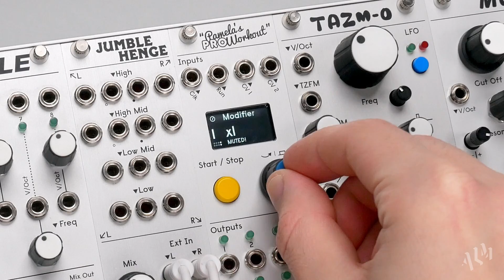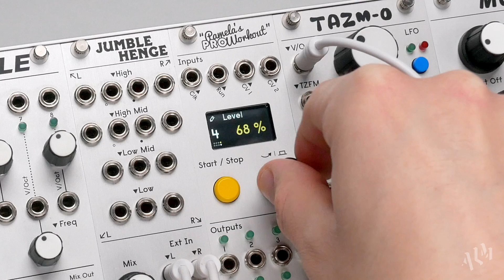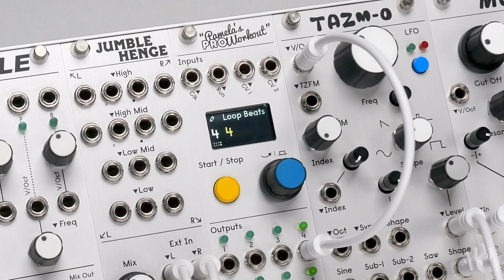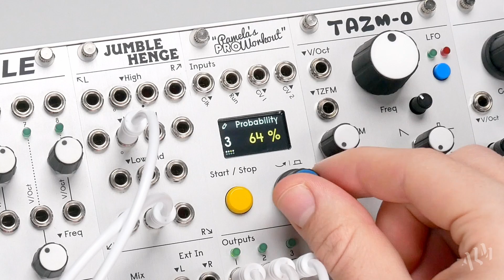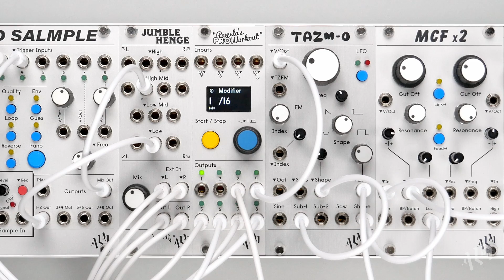Pamela's PRO Workout: Generative Sequencing Part 1 - Melodic Loops & Patterns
Pamela's PRO Workout is a powerful generative source of both random rhythms and modulation. Combined with the loop parameters, pitch quantiser, and more, these sources of randomness can be transformed into repeating rhythmic or note sequences that can be altered and shaped or evolved. In this first part we take a look at how to create repeating sequences from scratch with a follow up video coming soon.

This is part of our new video series where we take a closer look at the more unique and powerful features of Pamela's PRO Workout.

Time Stamps:
0:00 - Intro
0:52 - Generative CV Sequencing
4:39 - Probability Beats
9:05 - Outro